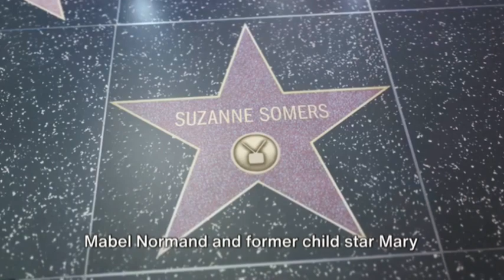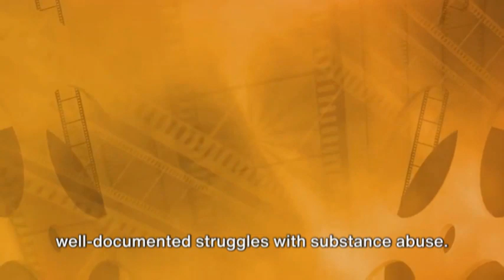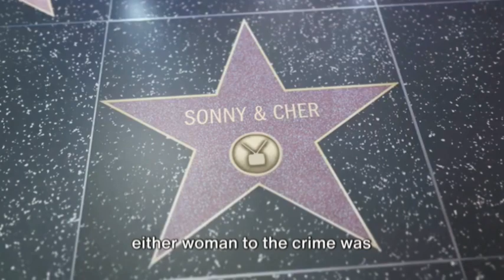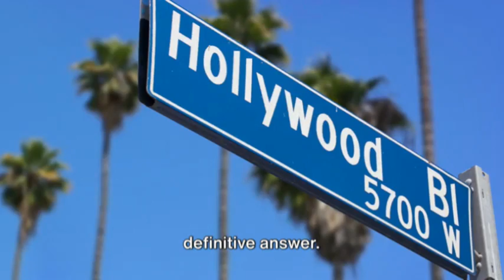The Unsolved Mystery: Director WilliamDesmond Taylor.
Step back in time with us as we delve into the perplexing and unsolved murder mystery of renowned Irish director, William Desmond Taylor.

Join us on a historical journey as we uncover the intrigues and conspiracies surrounding his untimely demise. Could you help us piece together the clues and unveil the truth behind this enigmatic case?